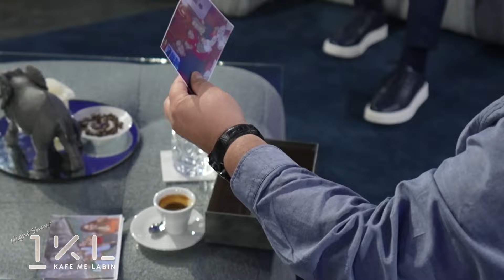1 Kafe me Labin (Emisioni) 27.10.2024